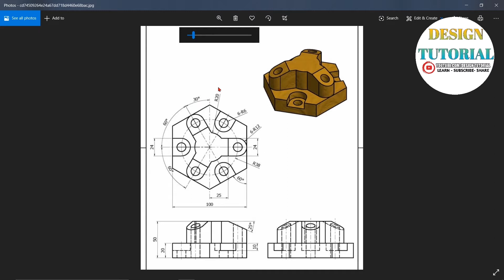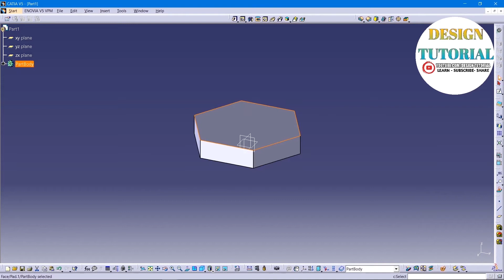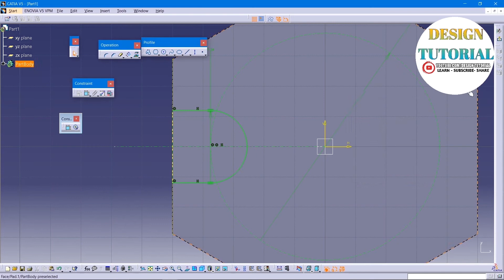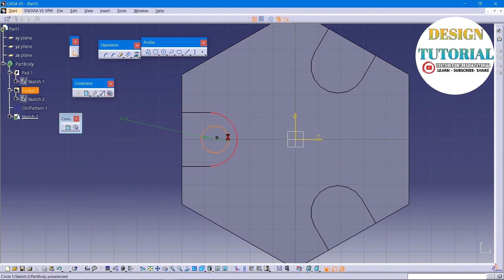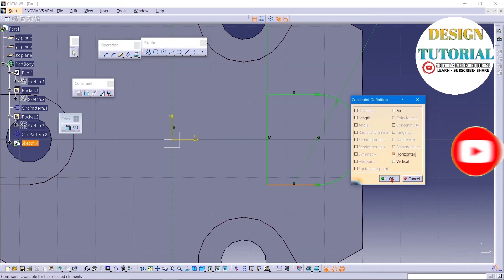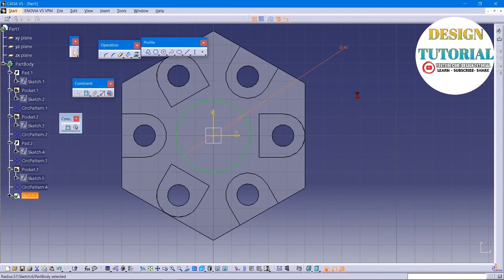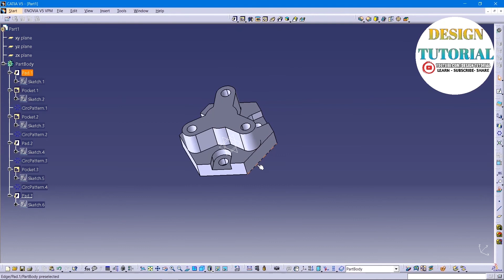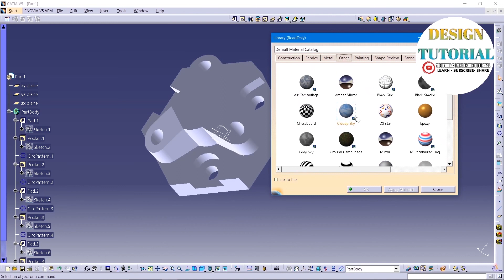CATIA BEGINNER EXCERCISE | CATIA V5 BEGINEER TUTORIAL IN TAMIL| TAMILCADTUTORIALS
IN THIS VIDEO WE WILL SEE HOW TO MAKE A SIMPLE PART DIAGRAM IN CATIA SOFTWARE

USE HEADPHONES🎧 FOR BETTER EXPERIENCES💥

LIKE PANUGA👍
SHARE PANUGA✌